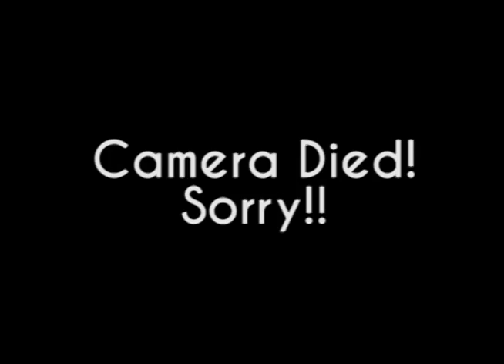Make Something Monday- Sigma Alpha Epsilon Tiki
Hello World!

If you don't know, I'm in a sorority. In the Greek community, people often wear their letters on a tiki (a wooden pendent) to show their pride. One of my favorite hobbies is carving or whittling. Most often I carve tikis for my friends. My sorority sister asked me to carve this tiki for her boyfriend who is an SAE. I hope you enjoy this time lapse of me making it!